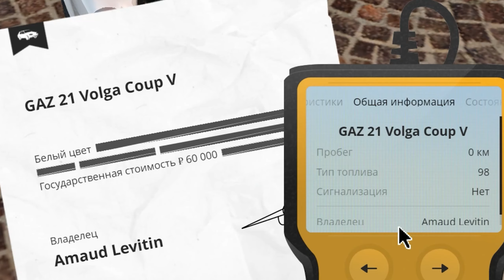ОТКРЫЛ 100 ПИРАТСКИХ КЕЙСОВ И ВЫБИЛ ЭТО... | РАДМИР РП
хасл онлайн, hassle online, радмир рп, хассл, хассл, крмп, гта, блек раша, black russia, grand mobile, гранд мобайл